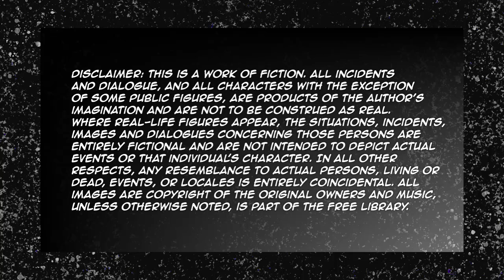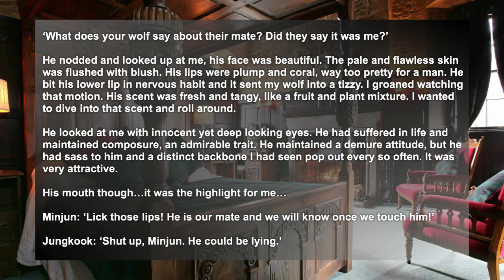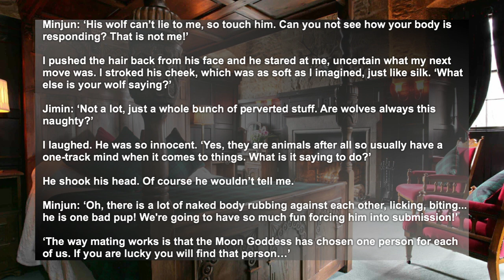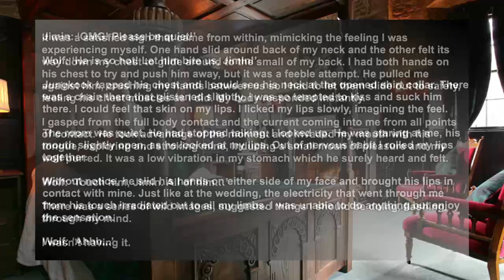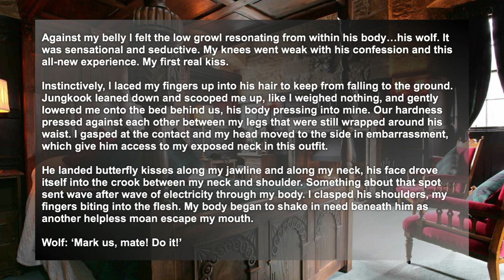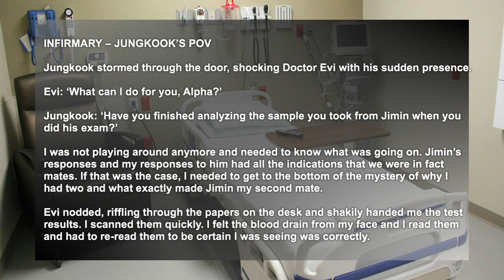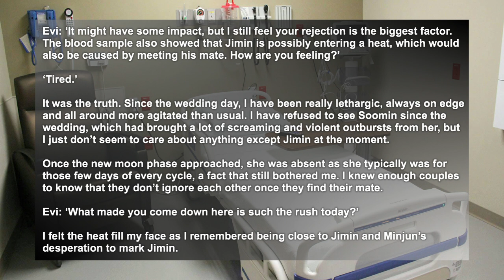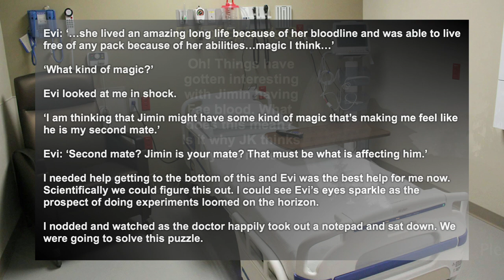A JIKOOK FF - 'Royal Puppy Love' EP6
WARNING: MATURE SUBJECT, PLEASE READ WITH CAUTION

Dedicated to Jikookers/Army!

LEGAL STUFF
Copyright: All of the idea and scenes from this series was created by me and, as a published author, hold the copyrights to this manuscript. Please do not copy, translate, or post my story on any form of media without my expressed prior permission.